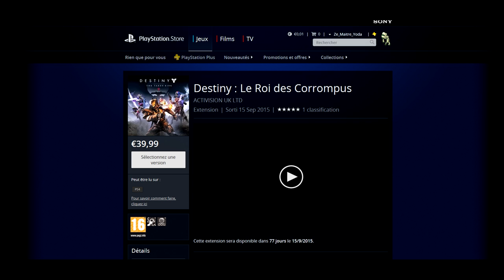[DESTINY] Taken King a 40€ : tirons les choses au clair !